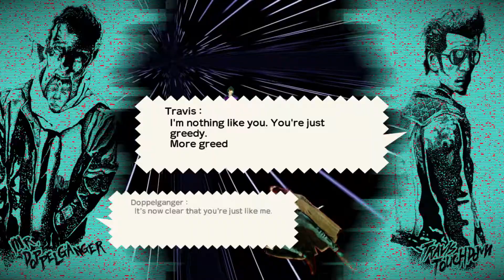Travis Strikes Again - Life Is Destroy: Patrick Granada Jr "Doppelganger" Death Cutscene (2019)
Travis Strikes Again - Life Is Destroy: Patrick Granada Jr "Doppelganger" Death Cutscene (2019) JVGS Discord Rumble